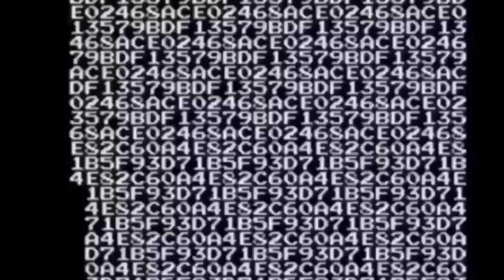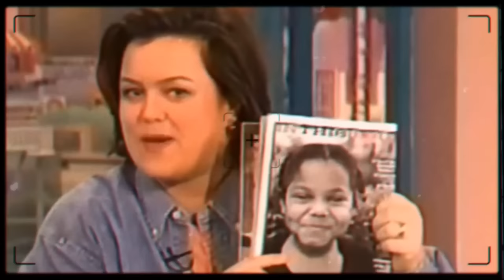Shady & Chaotic Live TV/Radio Moments...(Part 3)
Music Available Now!